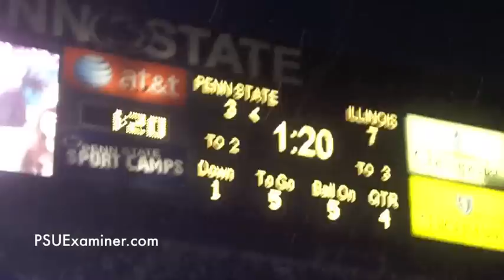Silas Redd touchdown vs. Illinois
Penn State's Silas redd scores the game-winning touchdown against Illinois.